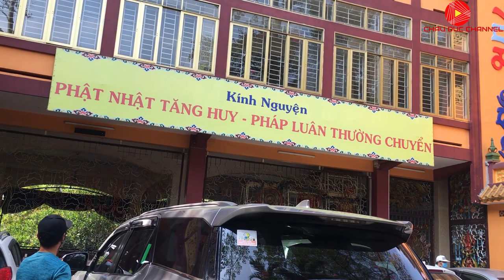Toàn Cảnh Chùa Tây Tạng Bình Dương | CHAU DUC CHANNEL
Toàn Cảnh Chùa Tây Tạng Bình Dương
Chùa Tây Tạng (西藏寺) một ngôi chùa Việt Nam, hiện tọa lạc tại 46B Thích Quảng Đức, phường Chánh Nghĩa, thành phố Thủ Dầu Một, tỉnh Bình Dương. Ngôi chùa này thuộc hệ phái Kim Cương thừa, đã được sách Kỷ lục Việt Nam xác lập kỷ lục  "Ngôi chùa có tượng Bồ Đề Đạt Ma bằng tóc lớn nhất"
Chùa Tây Tạng do Thiền sư Minh Tịnh (còn gọi Hòa thượng Chơn Phổ-Nhẫn Tế) sáng lập vào năm 1928 với tên gọi Bửu Hương Tự (寶香寺). Lúc bấy giờ, chùa chỉ một am nhỏ thờ Phật cất trên một ngọn đồi thấp có nhiều cây cổ thụ, để thiền sư tu tập, phổ độ chúng sanh. Năm 1937, sau khi thiền sư Minh Tịnh vân du đất Phật trở về, mới cho đổi tên chùa thành Tây Tạng Tự.
Sau lần đại trùng tu vào năm 1992, chùa Tây Tạng có dáng dấp gần giống như một ngôi chùa ở xứ sở Tây Tạng.Bước vào phía trước cổng Chùa ta sẽ gặp hai câu đối do Thiền sư Minh Tịnh đặt với sự kết hợp rất nhịp nhàng hai tên trước kia hiện nay của Chùa:
西歸獨妙天真寶/ 藏出含靈地正香
Tây quy độc diệu thiên chơn Bửu / Tạng xuất hàm linh địa chánh Hương
(Tạm dịch: Ngọc thật của trời độc diệu từ Tây lại/ Chánh hương của đất chứa linh thiêng do Tạng sinh),
Chánh điện có cấu trúc hình khối vuông, chính giữa ngôi tháp, tứ giác có chiều cao trên 15 m. Ở tầng thượng nóc chùa có 5 điện thờ 5 vị gọi "Ngũ trí Như Lai", 5 vị Phật của Phật giáo Tây Tạng.
Bên trong chánh điện thiết kế thờ phượng như một pháp hội khi Phật Thích Ca còn tại thế. Ở giữa điện thờ tượng Phật Thích Ca ngồi thiền cao 2,3 m. Chung quanh có chư Phật và Bồ tát ở các vị trí, như tầng dưới thờ Địa Tạng, Di Lặc; tầng kế thờ Phổ Hiền, Văn Thù; tầng trên thờ Quan Âm, Đại Thế Chí,
Nguồn: Wikipedia